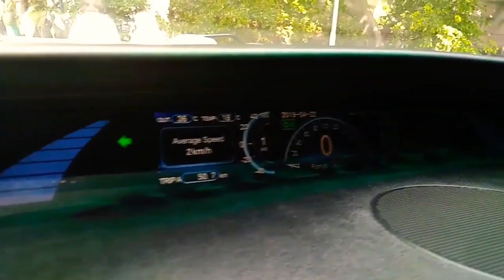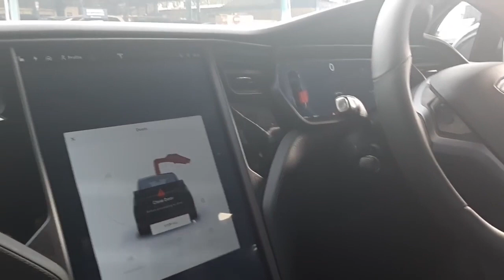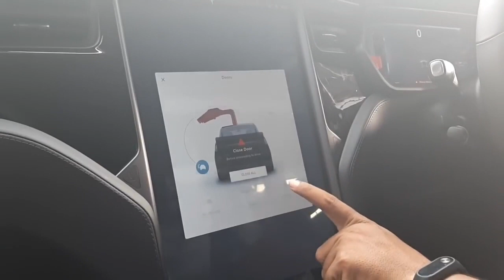UNBOXING MOBIL TESLA !! TAKSI BLUEBIRD DAN SILVERBIRD MERILIS MOBIL LISTRIK PERTAMA DI INDONESIA